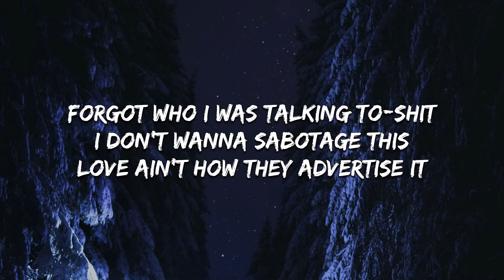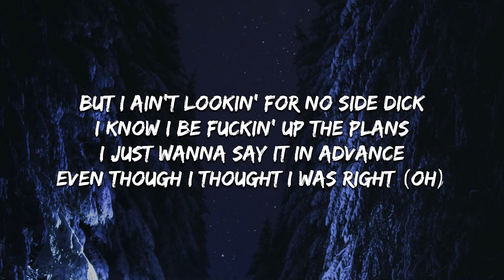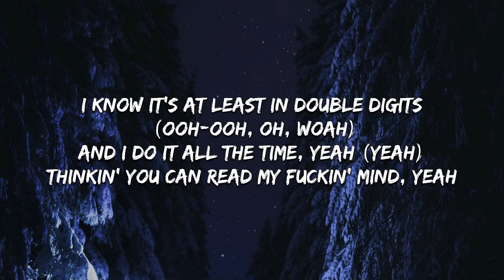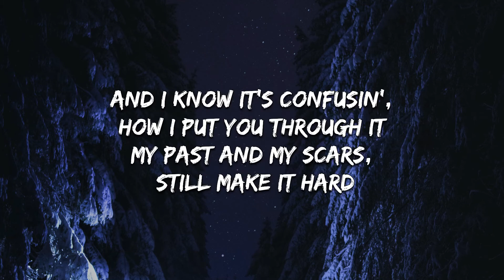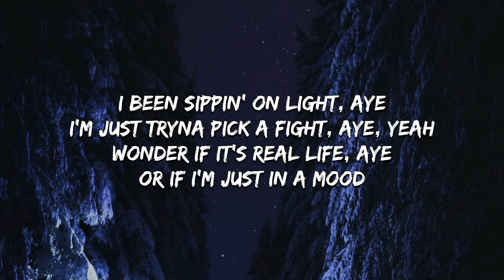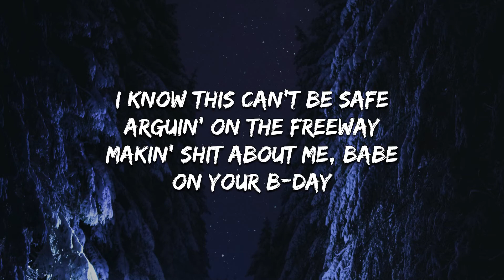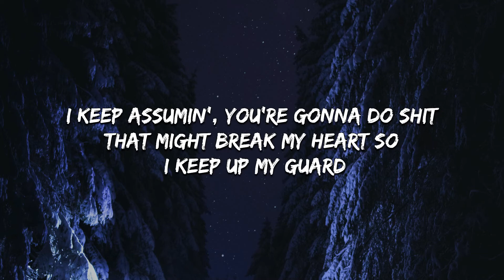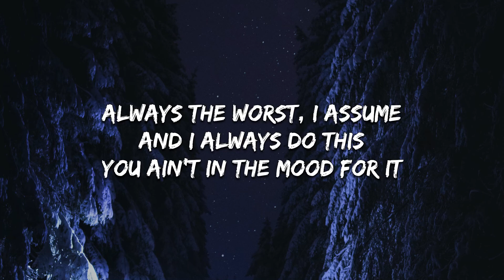JoJo - Worst (I Assume) ( Lyrics ) Official Video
JoJo - Worst (I Assume)

updated with new updates.

"Worst (I Assume)" Lyrics

Yeah, yeah
Ooh, too lit
Forgot who I was talking to-shit
I don't wanna sabotage this
Love ain't how they advertise it

I just hope you understand, yeah
I know you be talkin' to your friends
Ooh ya, tired
And it feels one sided
Little misguided
But I ain't lookin' for no side dick
I know I be fuckin' up the plans
I just wanna say it in advance

Even though I thought I was right (Oh)
I was goin' off that night (Oh)
Sometimes I'm not that nice (Ooh, woah, oh)
Even though I'm not that type (Ooh, woah, oh, oh)
I just had to call for forgiveness (Oh)
I know it's at least in double digits (Ooh-ooh, oh, woah)
And I do it all the time, yeah (Yeah)
Thinkin' you can read my fuckin' mind, yeah

I keep assuming, you're gonna do shit
That might break my heart so I keep up my guard
And I know it's confusin', how I put you through it
My past and my scars, still make it hard
I assume, ooh-ooh, ooh, ooh, ooh
Always the worst, I assume
Ooh-ooh, ooh, ooh

I been sippin' on light, aye
I'm just tryna pick a fight, aye, yeah
Wonder if it's real life, aye
Or if I'm just in a mood
I know this can't be safe
Arguin' on the freeway
Makin' shit about me, babe
On your b-day

You know I thought I was right (Oh)
I was goin' off that night (Oh, I was really goin' off)
I know it's at least in
Some double digits (Ooh-ooh, ooh, ooh-ooh, oo)
Thinkin' you can read my fuckin' mind, yeah (Ooh yeah, baby, yeah)

I keep assumin', you're gonna do shit

And I always do this
You ain't in the mood for it